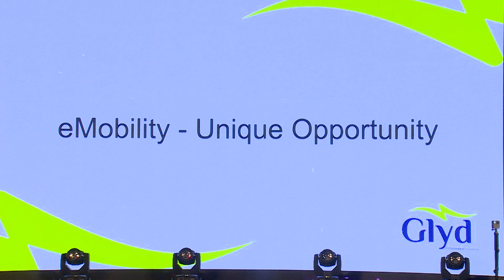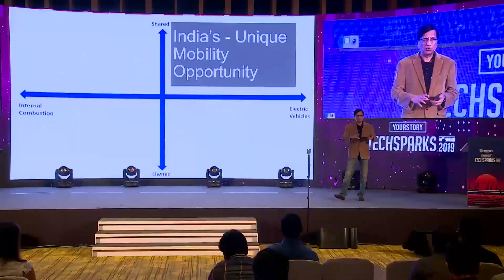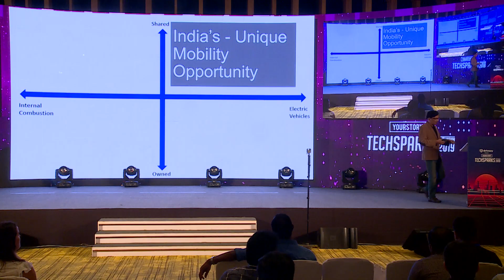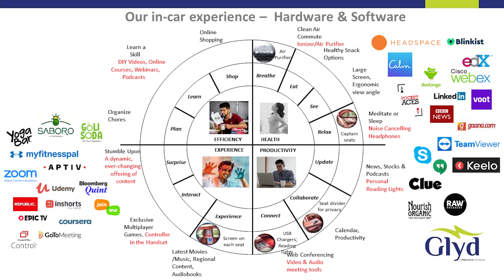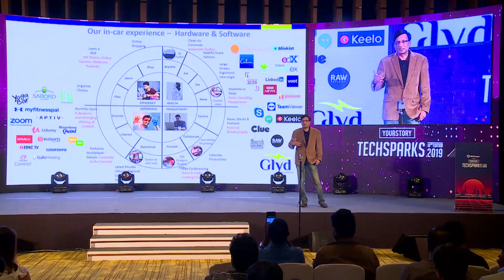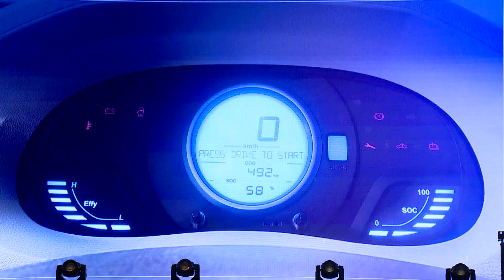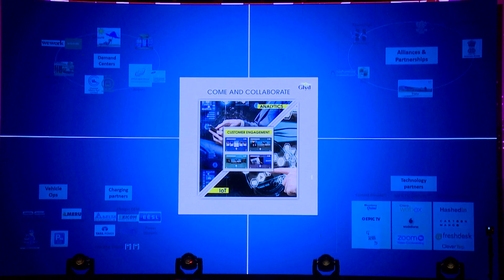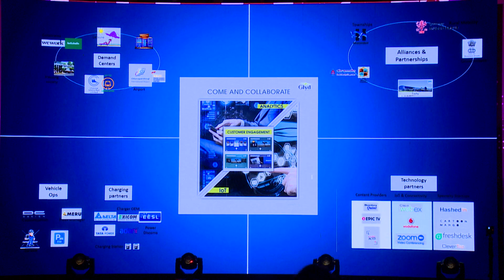TALK: Future of E-mobility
Kannan Chakravarthy, Head, Smart Sustainable Mobility Solutions, Mahindra & Mahindra Ltd